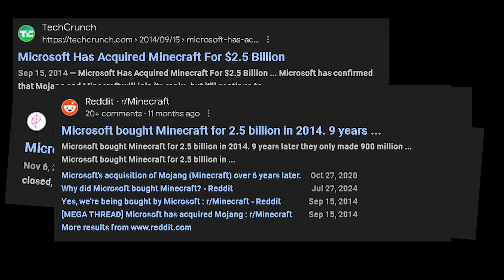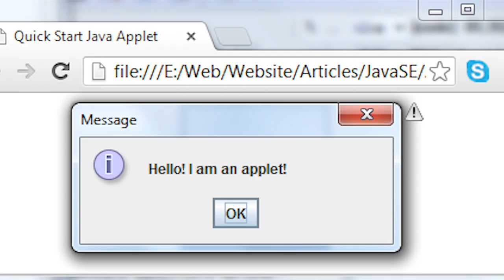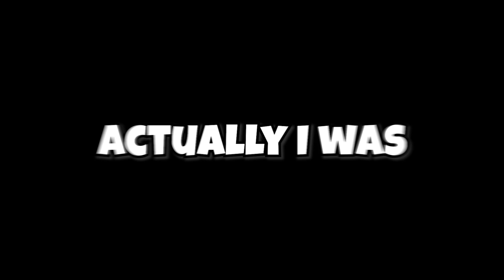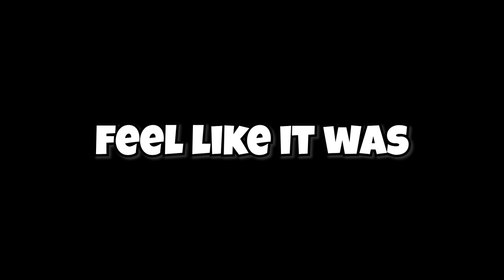How Minecraft Evolved From A Browser Game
► Creatormix.com
𝑴𝒚 𝑺𝒆𝒕𝒖𝒑!
Keyboard-Kumara
Mic- PD200X Podcast Microphone
Editing software- Premiere pro
Thumbnail software- Photoshop/Blender
Recording software- Streamlabs OBS/OBS studio
GPU- TU116